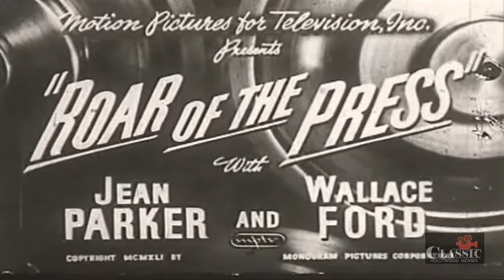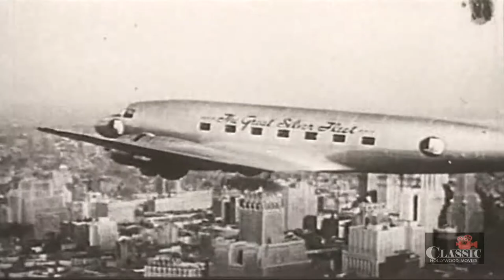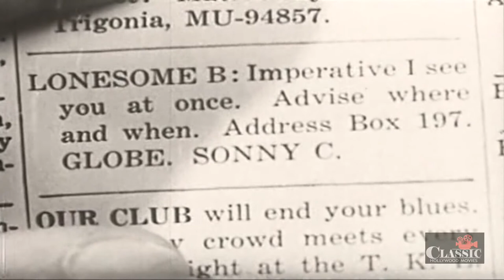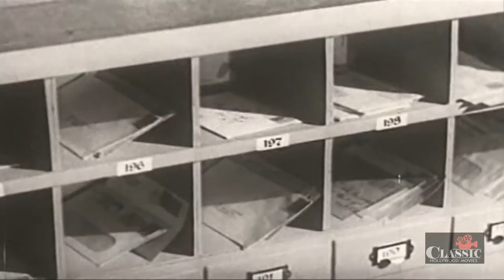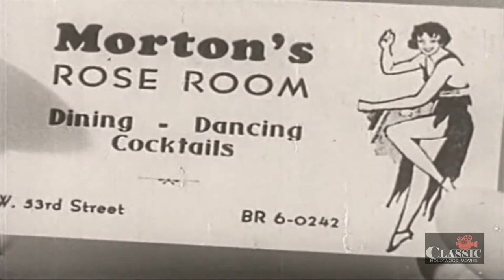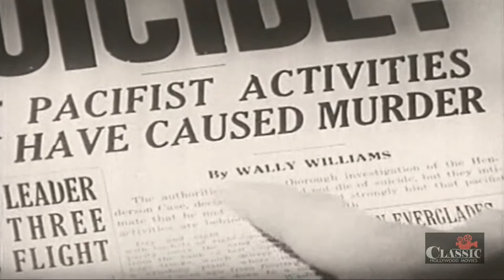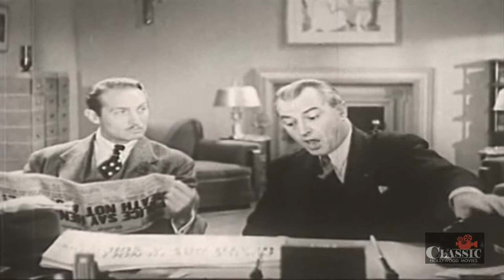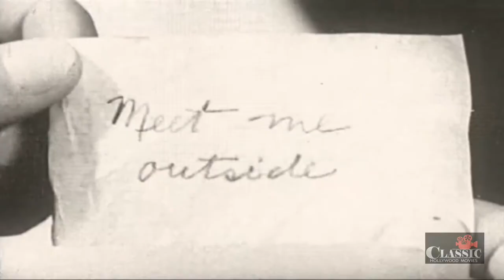Roar of the Press (1941) | Full Movie | Jean Parker | Wallace Ford | Jed Prouty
Roar of the Press (1941) | Full Movie | Jean Parker | Wallace Ford

While on their honeymoon, a reporter and his new bride stumble upon a ring of fifth columnists.

Director: Phil Rosen
Writers: Albert Duffy (screenplay), Alfred Block (original story)
Stars: Jean Parker, Wallace Ford, Jed Prouty